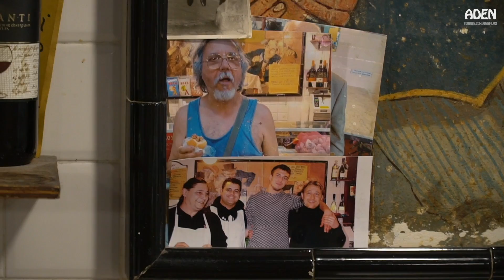Street Food in Italy - Florence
Various street foods at longstanding food joint "Da Nerbone", opened in 1872 in Central Market in Florence, Italy